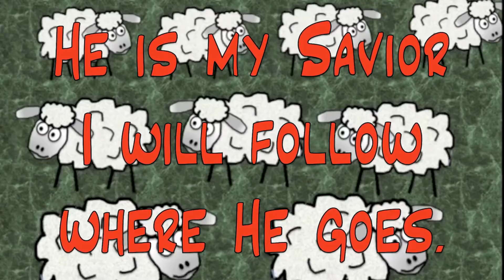2021-08-22 Kids Talk (Wendy)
Aunty Wendy tells us what Psalm might help us when we're feeling scared or sad.